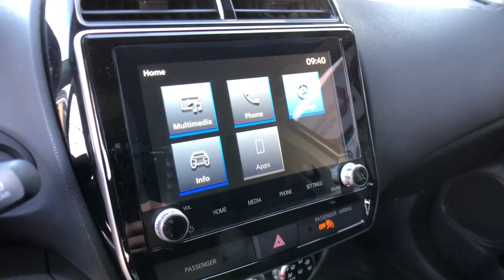2023 Mitsubishi Outlander_Sport 13411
Alloy Silver Metallic New 2023 Mitsubishi Outlander_Sport 2.0 LE available in 4600 Wible Rd, Bakersfield, California at Bakersfield, CA.

Bakersfield Mitsubishi
4600 Wible Rd

Silver 2023 Mitsubishi Outlander Sport 2.0 LE 4WD CVT 2.0L I4 SMPI DOHC 16V LEV3-ULEV70 148hp Backup Camera Bluetooth Heat Package Multimedia Package Premium Wheels Safety Package Security Package Outlander Sport 2.0 LE 4D Sport Utility 2.0L I4 SMPI DOHC 16V LEV3-ULEV70 148hp CVT 4WD Black Cloth 4 Speakers 4-Wheel Disc Brakes ABS brakes Air Conditioning AM/FM radio: SiriusXM Auto High-beam Headlights Automatic temperature control Brake assist Bumpers: body-color Delay-off headlights Dual front impact airbags Dual front side impact airbags Electronic Stability Control Exterior Parking Camera Rear Four wheel independent suspension Front anti-roll bar Front fog lights Fully automatic headlights Heated door mirrors Knee airbag Low tire pressure warning Occupant sensing airbag Overhead airbag Panic alarm Power door mirrors Power steering Power windows Radio data system Radio: AM/FM 8.0 Smartphone Link Display Audio Rear anti-roll bar Rear window defroster Remote keyless entry Security system Speed control Speed-sensing steering Steering wheel mounted audio controls Traction control.brbr23/29 City/Highway MPG